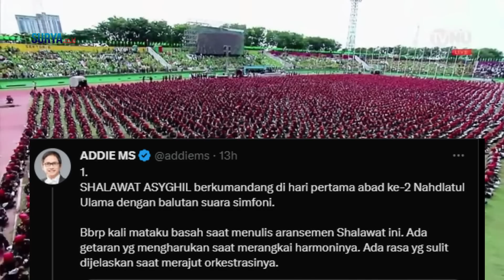ARANSEMEN Sholawat Asyghil 1 Abad NU Sempat Buat Addie MS Teteskan Air Mata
[ tw ]

SURYA.CO.ID - Musikus Addie MS mengaku sempat menitikan air mata saat menulis aransemen Sholawat Asyghil yang dibawakan pada puncak acara 1 Abad NU, Selasa (7/2/2023) lalu.